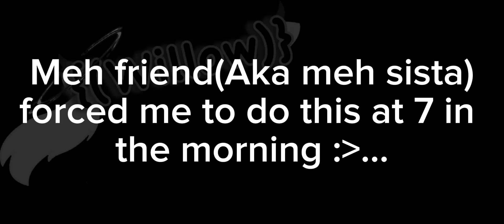meh friends(and or sister oc) wedding